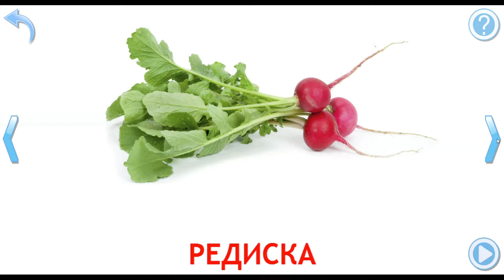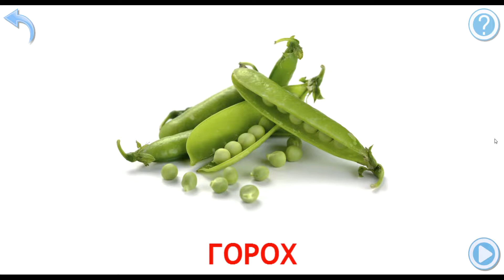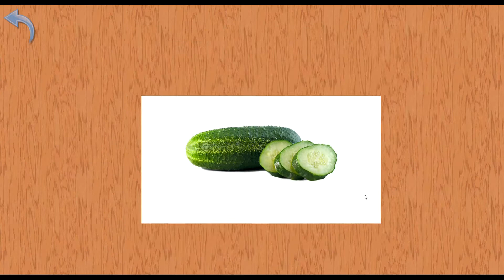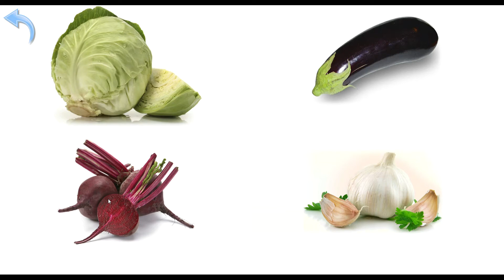Учим овощи и фрукты. Для Малышей. Выпуск №2./ Learn fruits and vegetables in Russian!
Как мы любим овощи и особенно фрукты и тем более ягоды! Конец лета - самое время вспомнить или узнать как выглядят и как называются овощи, фрукты и ягоды нашим самым маленьким болтунам!
Видеопособие создано для развития памяти, устной речи и быстрого познания окружающего мира детьми.
РЕБЕНОК УЧИТСЯ ИГРАЯ.
Возраст: от 0-3 года.
Методика положенная в основу этого обучающего видео пособия - популярные карточки Домана.
Мы предлагаем красочное видеопособие для знакомства ребенка с окружающим миром в возрасте, когда ребенок наиболее восприимчив.
В этом выпуске речь пойдет о фруктах.
google-site-verification: google895740e2d9446ce8.html
How we love vegetables and especially fruits and especially berries! The end of summer is the time to remember or find out what vegetables, fruits and berries are called and called by our little talkers!
The video tutorial was created for the development of memory, oral speech and quick cognition of the surrounding world by children.
CHILD LEARNING GAME.
Age: from 0-3 years.
The technique underlying this tutorial video tutorial is the popular Doman cards.
We offer a colorful video guide for introducing a child to the world around him at an age when the child is most susceptible.
This issue will focus on fruits.